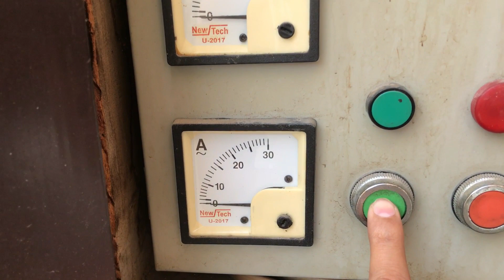Bachchon ne dekha RCF stadium and kisne diya right answer